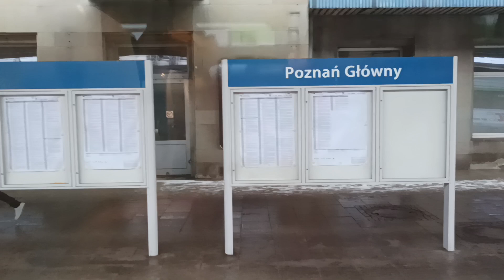Poznań Główny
Pozdrawiam serdecznie 🌹☺️